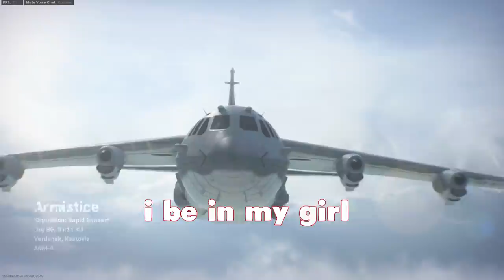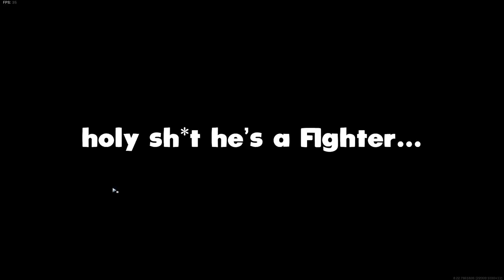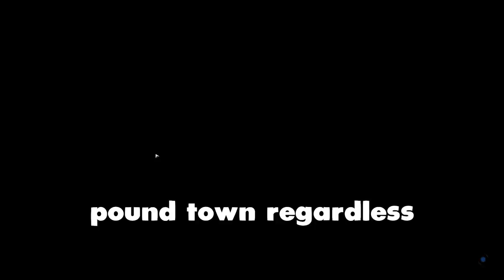Offending Everyone in COD Warzone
Like the video for more COD Warzone